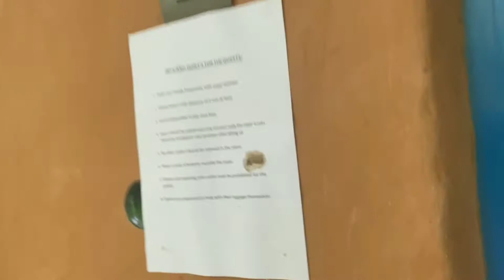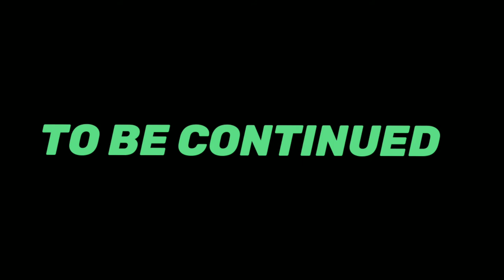Eco Tourism , Nature Lovers Must visit this CAMP HORNBILL | Kyari village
bye bye